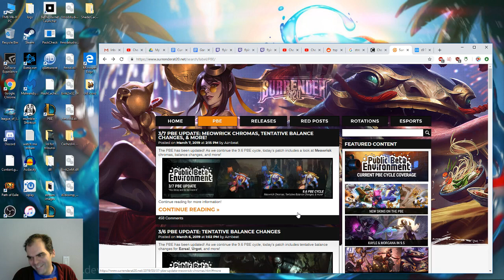Urgot vs Kayle, top lane, PBE, with commentary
The crushening was real!  Turns out, Kayle really struggles early on vs Urgot.  Once again, I find myself having too much fun on the remade Urgot.  It truly feels like this is how he should have been all along.  No real knowing how balanced this is, because my opponents are essentially random on the PBE, but I hope this goes live.